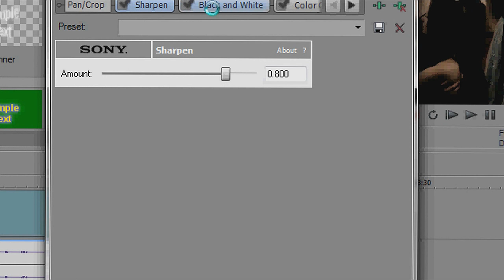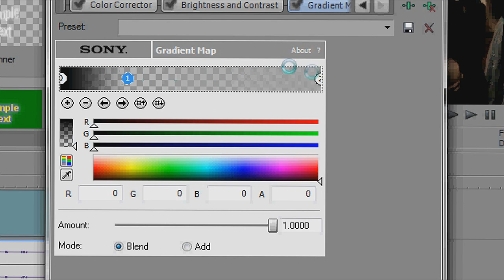Sony Vegas Tutorial || Coloring Type #13 (+Download Link)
Hey guys, Stephanie here. Here is another coloring tutorial, hopefully you like this, please leave feedback & credit if using!

WANNA REQUEST A TUTORIAL FROM ME? GO HERE;

Song; Give Me Love by Ed Sheeran

Please give credits to blairwaldorfqueenb, even if you alter it!